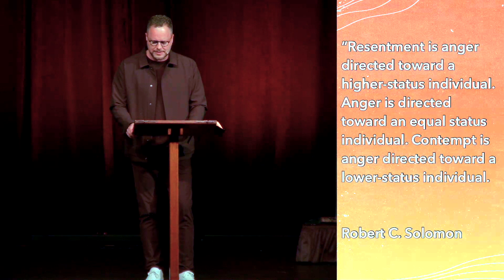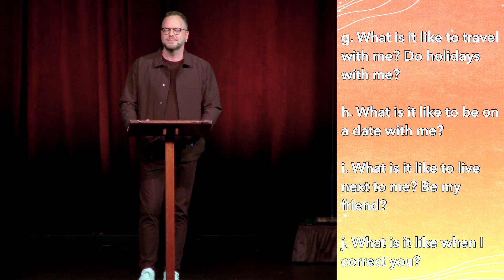PLANKEYES & PIGS || Ben Rush || The Book of Matthew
Do we see ourselves as better than others or do we see people the way Jesus does?

In this message, Pastor Ben Rush teaches from Matthew 6, how Jesus calls us to love and encourage one another to love each other and to believe the best in one another.

FOLLOW, REVIEW AND SHARE!